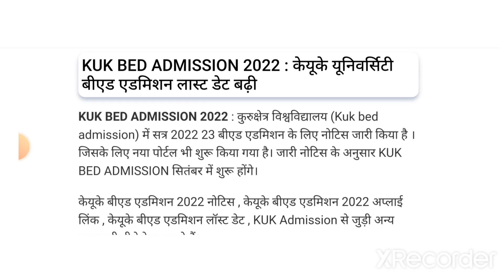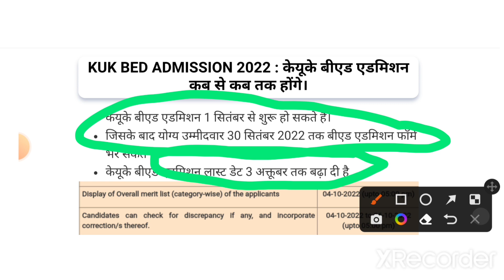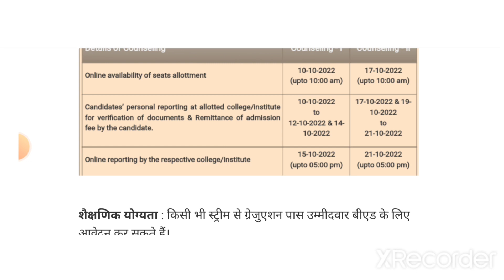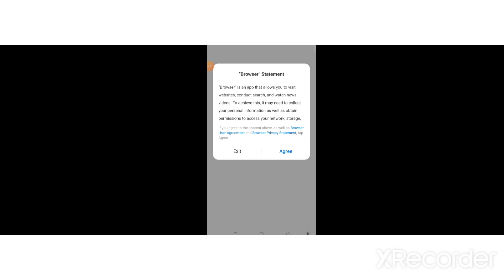KUK B.ED ADMISSION 2022 || B.ED ADMISSION LAST DTE EXTEND || KURUKSHETRA UNIVERSITY ADMISSION B.ED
KUK B.ED ADMISSION LAST DATE EXTEND FROM 30SEP TO 3 OCTOBER 2022